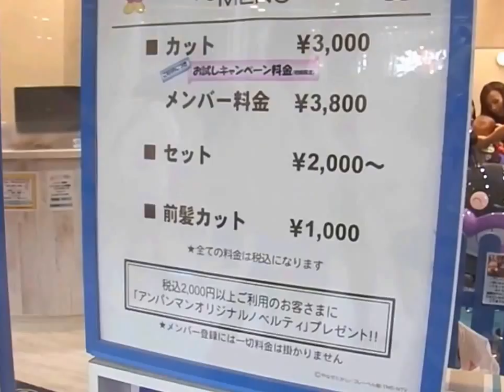Anpanman Museum Hair Salon★アンパンマン ミュージアム さんぱつ屋さん がかわいい！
Anpanman Museum Hair Salon★アンパンマン ミュージアム さんぱつ屋さん がかわいい！ 神戸！Kobe